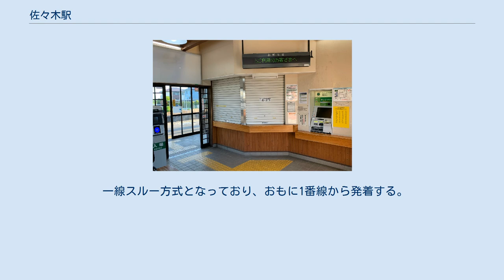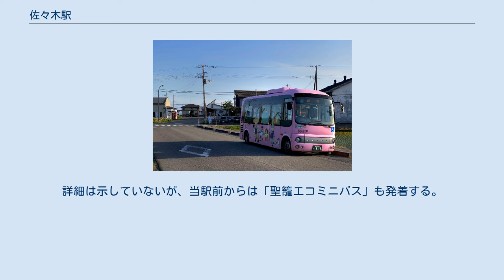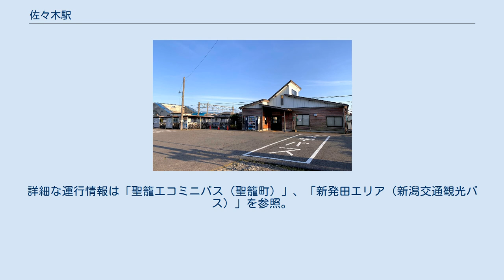佐々木駅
佐々木駅（ささきえき）は、新潟県新発田市上中沢にある、東日本旅客鉄道（JR東日本）白新線の駅である。
 単式ホーム1面1線、島式ホーム1面2線の計2面3線のホームを有する地上駅。
かつては信越くみあい飼料および北興化学工業の専用線が存在した。
 ジェイアール新潟ビジネスが受託する新潟駅管理の業務委託駅。
駅舎内には簡易Suica改札機、自動券売機の他、自動販売機、トイレなどがある。
 一線スルー方式となっており、おもに1番線から発着する。
 2000年度（平成12年度）以降の推移は以下のとおりである。
 駅前に設けられた敬和学園大学のバス待機所（2020年5月） 周辺は古くから住宅地となっており、特に駅裏手の上中沢西地区は新興住宅地となっている。
 新発田エリアのバス路線図（2018.4.1改正）。
詳細は示していないが、当駅前からは「聖籠エコミニバス」も発着する。
 佐々木駅バス停に停車中の聖籠エコミニバス「さくらんぼ」号（2020年5月） 聖籠エコミニバス「佐々木駅」バス停（2020年5月） 駅前には隣接する北蒲原郡聖籠町が運営する「聖籠エコミニバス」の佐々木駅バス停があり、聖籠町中心部方面への路線が運行されている。
また駅の北側を走る県道26号（旧国道7号）沿い（徒歩約2分）には新潟交通観光バスの佐々木駅前バス停があり、新発田・新潟両市中心部方面への路線バスが運行されている。
 2018年4月現在の路線を以下に示す。
詳細な運行情報は「聖籠エコミニバス（聖籠町）」、「新発田エリア（新潟交通観光バス）」を参照。